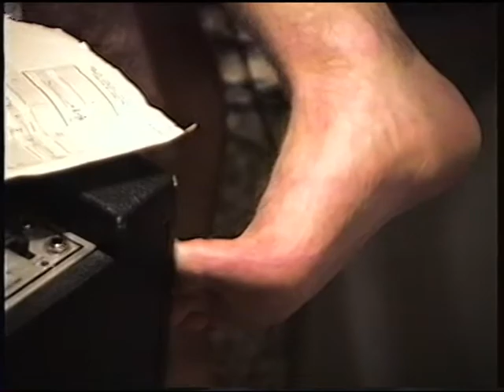YYZ and Helter Skelter